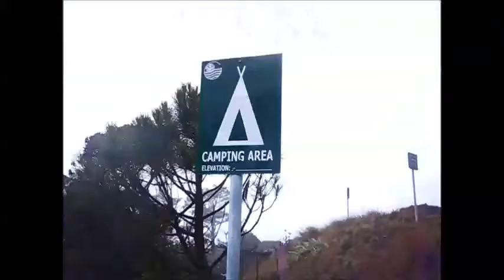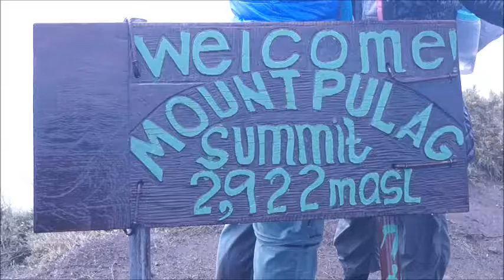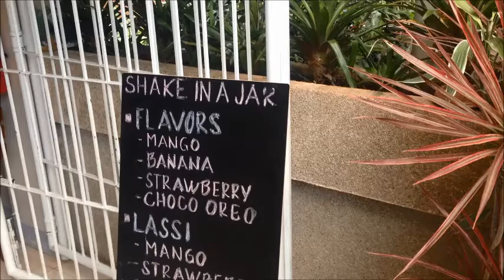Adventure Above the Sea of Clouds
Febuary 2016
Video Credits : Direk JL Leo Lumaque